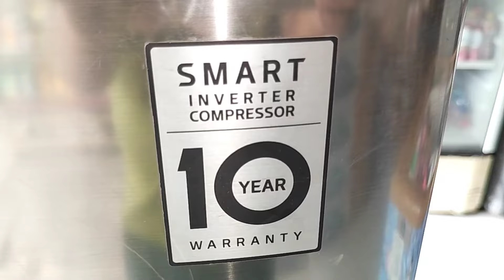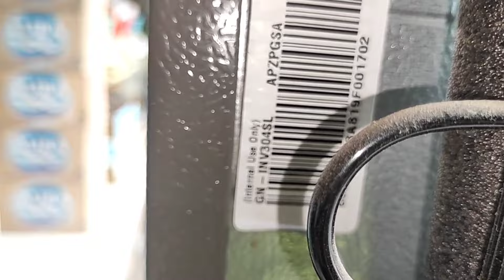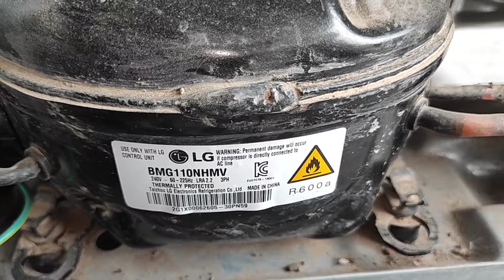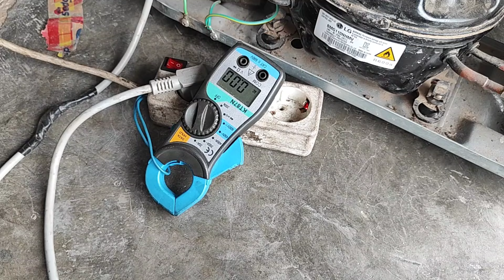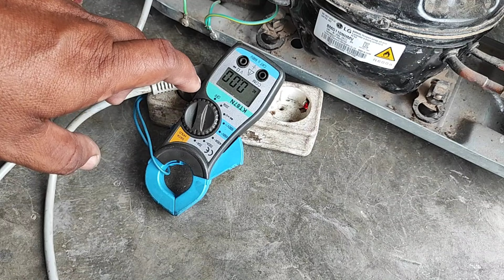Cara mudah perbaikan freezer LG SMART INVERTER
Hai teman-teman diseluruh nusantara pada kesempatan kali ini saya akan melakukan Cara mudah perbaikan freezer LG SMART INVERTER